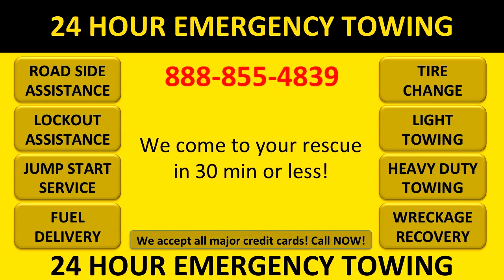Towing Durham NC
We will be there in 30 min or less to tow your car, unlock your car, change your tire, or bring you gas. It's easy, just give us a call. Don't be stranded on the side of the road. East Coast Towing and AAA Towing. towing durham nc